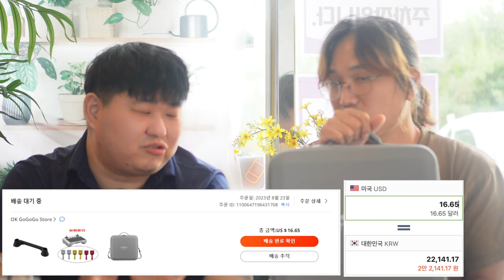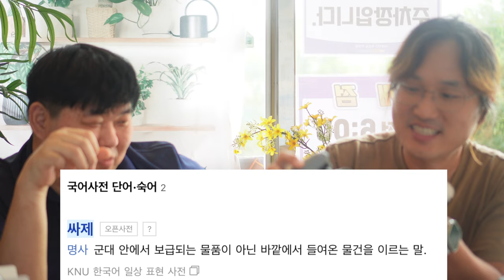DJI AIR 3 알리익스프레스에서 구입한 가성비 액세서리 소개 Kein님께서 구매하신 에어 3 부속품들 소개할게요 ^^@kein9115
2차 편집 또는 퍼나르기 또는 링크 악의적이지만 않다면 다 괜찮습니다

ㅡㅡㅡㅡ

1. 바라던드론 구독자 모임입니다.
2.공지 확인 및 투표 참여 하셔야 합니다.
3.최대 인원은 100명입니다. (가득 차면 못들어가요)

ㅡㅡㅡㅡ

바라던 장비

백팩고프로마운트
윈드가드
ㅡㅡㅡㅡ